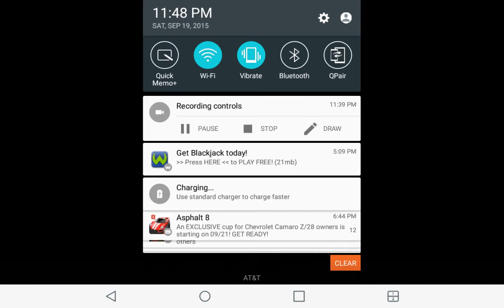September 19, 2015